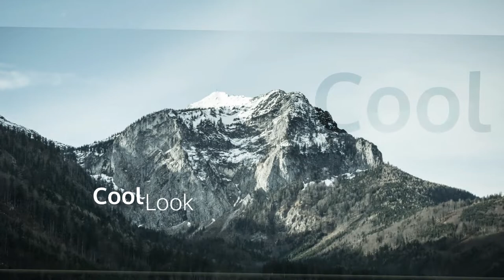Glass Parallax Slideshow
Glass Paralax Slideshow is an elegant, simple, clean slideshow project, perfect for travel slideshows, photo/video-slideshow, youtube, intro, media opener, movie or tv-show intros or promos. You can use videos instead of images.

The project is well organized and the included tutorial will help you through the customization process. You don’t need any advanced After Effects knowledge to work with this template.

    Tutorial included
    easy customization